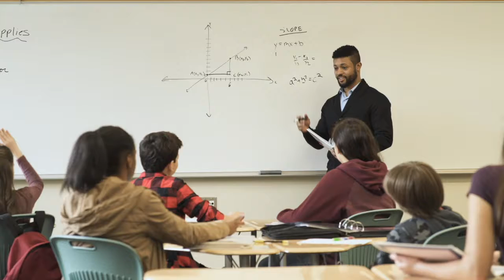Fitzgerald: Budget Supports All Pennsylvanians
Pa. state Rep. Isabella Fitzgerald supports Governor Tom Wolf's 2022-023 budget proposal. Fitzgerald is working to increase funding for education at all levels, give hard working Pennsylvanians a living wage, reduce recidivism in the prison system and improve support for the state's most vulnerable citizens.